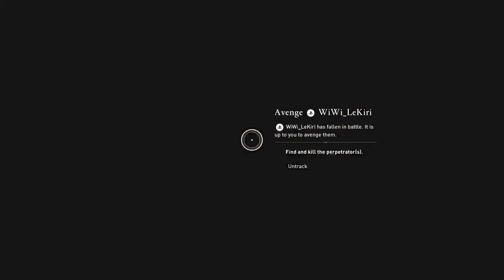PXEGAMES.com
Visual Super Hero Guy gaming